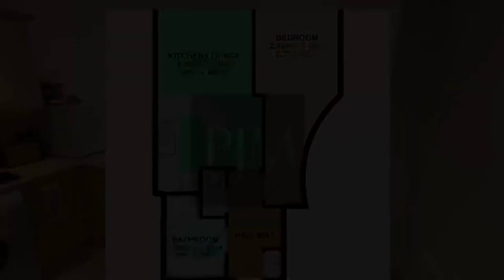The Pack Horse